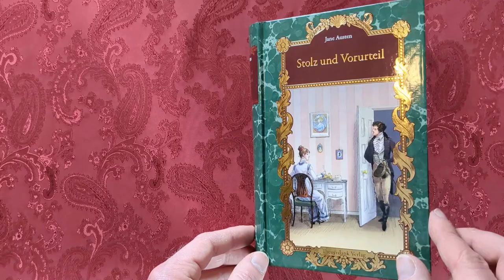Luxusausgabe: Stolz und Vorurteil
Im südenglischen Landgut Longbourn führt die Familie Bennet ein beschauliches Leben. Betrübnis bereitet nur, dass sich bisher noch keine der fünf Töchter verheiratet hat. Da kommt es sehr gelegen, dass in der Nachbarschaft ein Mann mit ansehnlichem Äußeren und ebenso ansehnlichem Einkommen einzieht. Während dieser von allen wohl aufgenommen wird, findet sein stolzer, fast schon arrogant auftretender Freund Mr. Darcy nur wenig Beliebtheit. Auch Elizabeth, die zweitälteste der Bennet‑Töchter, weist ihn zuerst ab, kommt aber nicht umhin, sich näher für seine Person zu interessieren.

Ungekürzte Ausgabe auf Grundlage der Übersetzung von Karin v. Schwab, vollständig überarbeitet und mit einem Nachwort von Daniel J. M. Huber.

LUXUSAUSGABE:

     - ungekürzte Ausgabe
     - aktuelle Rechtschreibung
     - umfangreich überarbeitet und verbessert
     - Nachwort zum Autor und zum Werk
     - ansprechendes Satzbild
     - ästhetische Typografie
     - Hardcover-Umschlag
     - Goldfolienprägung
     - bedruckter Vorsatz
     - Lesebändchen

BIBLIOTHEK DER SCHÖNSTEN KLASSIKER

Fahre durch die faszinierende Tiefsee in Kapitän Nemos Tauchboot oder schreite neben Elizabeth Bennet über das Tanzparkett der englischen Gesellschaft; verteidige mit dem Degen in der Hand die Ehre der Musketiere oder wehre in düsterer Landschaft das Ungeheuer Frankensteins ab. Nehme teil an packenden Abenteuern und großartigen Erlebnissen.
In der »Bibliothek der schönsten Klassiker« erscheinen ausgewählte Romane der Weltliteratur. Hierfür wurden bewährte Übersetzungen umfangreich überarbeitet, um das beste Lesevergnügen zu bieten.

In dieser Reihe sind bisher erschienen:

     - Jules Verne: Zwanzigtausend Meilen unter dem Meer (ISBN: 978‑3‑945350‑03‑4)
     - Charles Dickens: Oliver Twist (ISBN: 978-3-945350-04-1)
     - Miguel de Cervantes: Don Quijote (Teil I - ISBN 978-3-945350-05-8)
     - Miguel de Cervantes: Don Quijote (Teil II - ISBN 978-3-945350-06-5)
     - Robert Louis Stevenson: Die Schatzinsel (ISBN: 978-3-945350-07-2)
     - Jane Austen: Stolz und Vorurteil (ISBN: 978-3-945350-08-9)
     - Mary Shelley: Frankenstein (ISBN: 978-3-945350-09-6)
     - Alexandre Dumas: Die drei Musketiere (Teil I, Bd. 1 - ISBN: 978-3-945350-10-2)
     - Alexandre Dumas: Die drei Musketiere (Teil I, Bd. 2 - ISBN: 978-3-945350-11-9)
     - Alexandre Dumas: Die drei Musketiere (Teil II, Bd. 1 - ISBN: 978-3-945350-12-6)

Das Video wurde mit Clipchamp erstellt